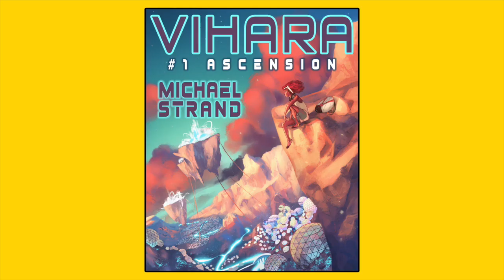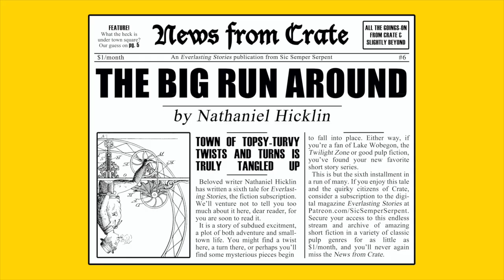Detective Luke Miller & Grendel's Ghastly Grandmother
From our original "Everlasting Stories" archive to your headphones, encounter gorgeous goddesses and grisly monsters in "Detective Luke Miller & Grendel's Ghastly Grandmother."

Or listen wherever podcasts are found!

MASTERING: Michael Strand

NARRATOR: Michael Strand

(In case you'd prefer to read this story like a weirdo)